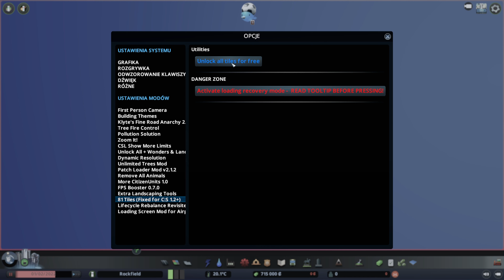Od Zera Do Milionera #1 - 4 x 250 k Population City - Cities Skylines No Assets - Mods Gameplay PL